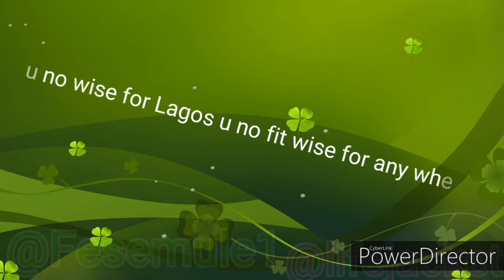By rice for me make I shoup _by_ fesemule1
Not every madman you see is real